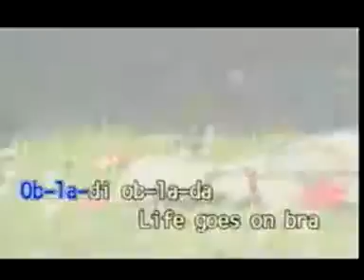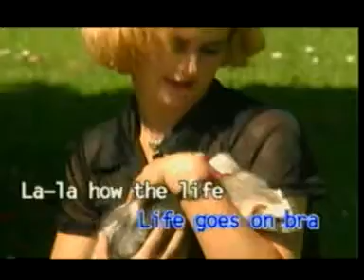AVSEQ11. Ob-la-di Ob-la-da - The Beatles [Dynasty]